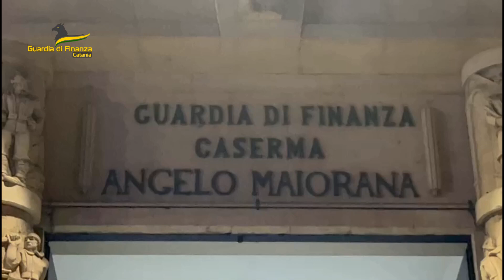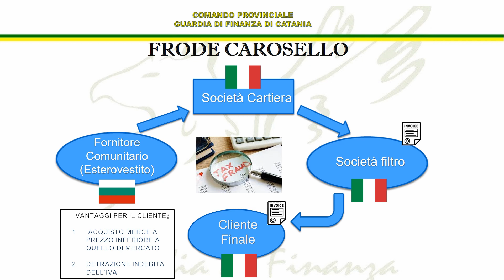Evasione Iva e bancarotta: arrestate 10 persone. Sequestrati oltre 30 milioni di euro di beni